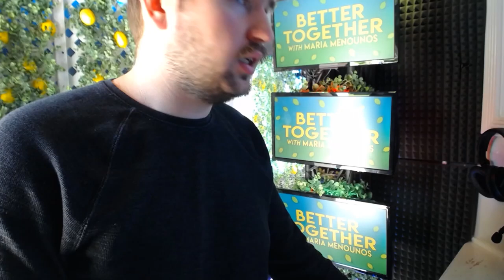FRIENDS Producer/Director Kevin Bright Talks Friends Reunion | Maria Menounos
Ep. 83 Kevin Bright is the brilliant producer/director behind FRIENDS. On today’s show, we get exclusive details about the upcoming HBO Max  friends reunion! When will it be? Will it be scripted or live? Also! We find out which Friends characters would quarantine together! How do you think a Joey & Chandler Social Distancing would go? Do you think Joey would have gotten married if Friends got 2 more seasons? If Friends came back for a season now, would Rachel still be married? And WHY ISN'T THERE MORE SEASONS!? Kevin gives us all the details!

RESOURCES:

Kevin Bright Twitter: @kbrightELA